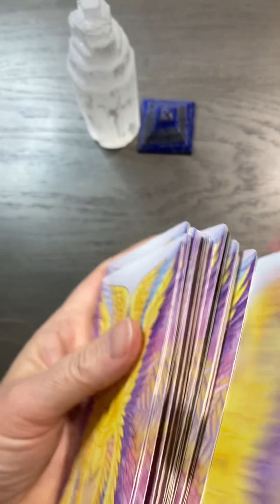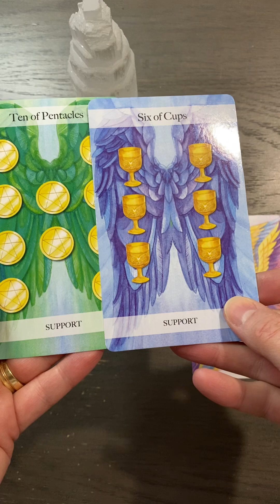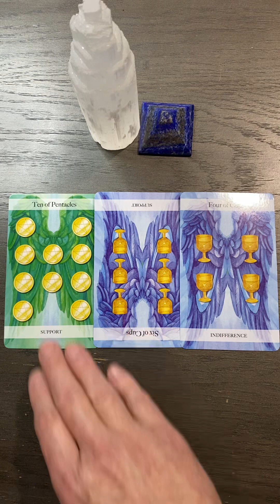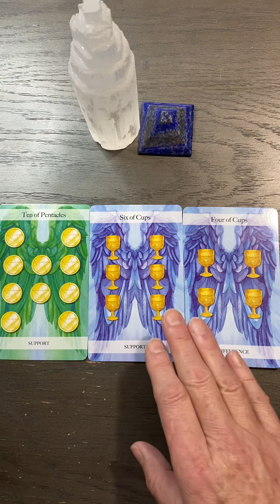Dec 25 First Video | Merry Christmas 🎄🎁